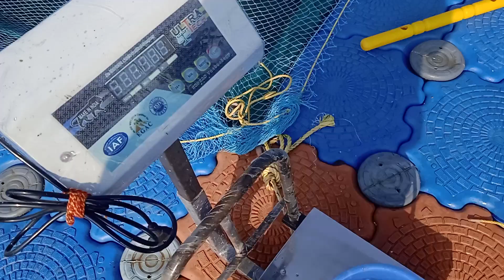my RG fish 🎏🎏🐠 farming weith include karte hue